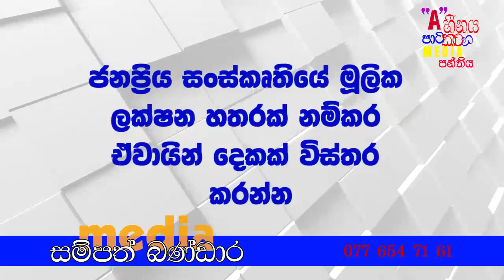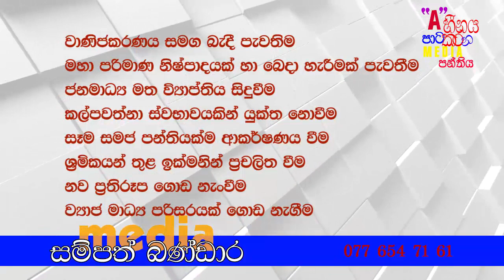paper class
"A හීනය පාට කරන මීඩියා පන්තිය"  වෙනුවෙන්  ඉදිරිපත් කරන අධ්‍යාපනිය විඩියෝවකි. අ.පො.ස උසස් පෙළ විභායයෙන් නියත ජයක් ලබා ගැනීමට මෙම අධ්‍යාපනික විඩියෝව ඔබට උපකාරයක් වේවා.
වැඩි විස්තර  සඳහා මා අමතන්න
සම්පත් බණ්ඩාර
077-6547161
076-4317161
එක්වන්න අපගේ යු ටියුබ් චැනලය සමග
හීන පාට කරන මිඩියා පන්තියේ වට්ස් අප් සමූහය 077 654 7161
විභාගයට ඉලක්ක පාඩම් හා පූනරීක්‍ෂණ ඔබට නිවසටම පෞද්ලගිකව ලබා ගැනීමට අමතන්න
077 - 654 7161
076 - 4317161